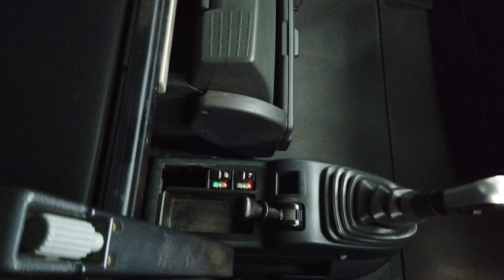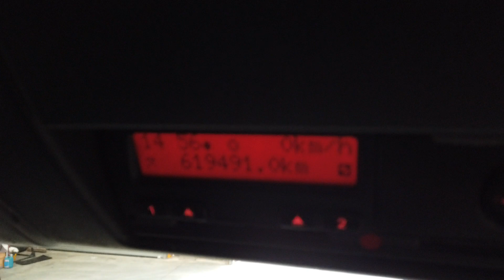MAN TGX XXL 26.540 SCR 6X4 80T SPECIAL TYPES TRACTOR CRANE/ DE MOUNTABLE FLATBED - 2013 - SN62 GVG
£35,750

Front Axle Weight: 9,000 Kgs.
Plated Weight : 44,000 Kgs.
Design Weight : 90,000 Kgs.
Special Types Weight: 80,000 Kgs.
Vehicle Length: 8 Mtrs.
Vehicle Height: 3.8 Mtrs.
Vehicle Width: 2.5 Mtrs.
Tested Until End : December 2020.
Mileage As Shown : 619,491 Kms.